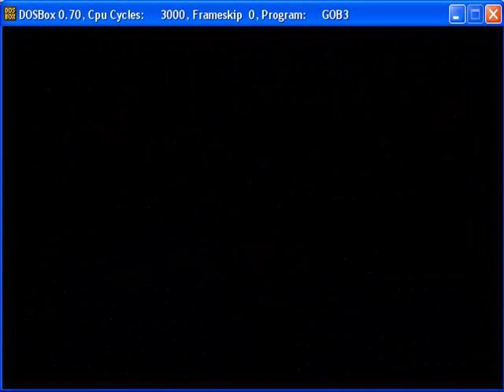goblins 3 level 1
Playing through the first level of goblins 3 and planning to do more in the future. The sound quality isn't good (too loud!) since I just started this.

The download link is gone with the passing of megaupload, but you can get it quite cheaply at Good Old Games (gog.com)